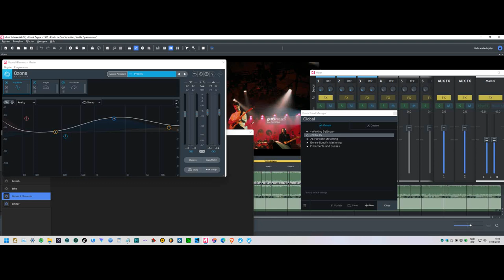Frank Zappa - 1981 - Saenger Performing Arts Center, New Orleans, LA.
Recorded on Oct, 20-1981, Saenger Performing Arts Center, New Orleans, LA.

Frank Zappa's band, 81 Sep - 82 Jul:

Frank Zappa - Guitar, Vocal
Steve Vai - Stunt Guitar
Ray White - Rhythm Guitar, Vocal
Scott Thunes - Bass
Chad Wackerman - Drums
Ed Mann - Percusion
Tommy Mars - Keyboards, Vocal
Bobby Martin - Keyboards, Sax, Vocal

Setlist:

0:00 Chunga's Revenge
6:56 You Are What You Is
10:39 Mudd Club
13:31The Meek Shall Inherit Nothing
16:46 Dumb All Over
22:53 Heavenly Bank Account
27:05 Suicide Chump
32:59 Jumbo Go Away
37:10 Envelopes
40:20 Drowning Witch
48:16 What's New In Baltimore?
53:33 Moggio
56:13 We're Turning Again
1:01:17 Alien Orifice
1:06:33 Teenage Prostitute
1:09:03 Flakes
1:14:17 Broken Hearts Are For Assholes
1:18:25 The Blue Light
1:22:46 Tinsel Town Rebellion
1:27:09 Bobby Brown
1:30:01 Whipping Post

Originally seeded to zappateers.com = June 2008
Seeded to Zappateers.com = 13 January 2021